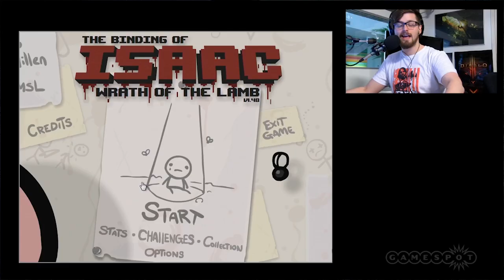Random Encounter - Highlights - The Binding of Isaac Swear Counter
This video needed a Swear Counter.
Video property of Gamespot UK.
Gameplay done by Johnny Chiodini playing The Binding of Isaac: Wrath of the Lamb.